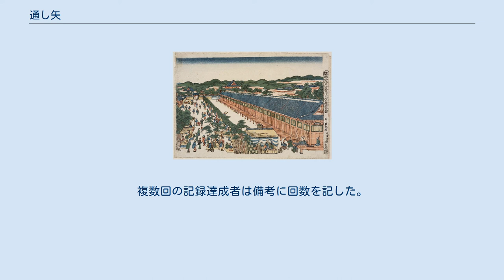通し矢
浮繪和國景跡京都三拾三軒堂之図　画:哥川豊春 通し矢（とおしや）は、弓術の一種目。
堂射（どうしゃ）、堂前（どうまえ）などともいう。
京都蓮華王院（三十三間堂）の本堂西側の軒下（長さ約121m）を南から北に矢を射通す競技である。
いくつかの種目があったが、一昼夜に南端から北端に射通した矢の数を競う「大矢数」が有名である。
江戸時代前期に最盛期となり、有力藩の後ろ盾のもと多くの射手が挑戦して記録更新が相次いだ。
しかし中期以降は大規模な通し矢競技は行われなくなった。
京都三十三間堂の他、通し矢用に作られた江戸三十三間堂や東大寺大仏殿回廊でも行われた。
通し矢用に工夫された技術・用具は現代の弓道にも影響を与えている。
 起源については諸説ある。
保元の乱の頃（1156年頃）に熊野の蕪坂源太という者が三十三間堂の軒下を根矢（実戦用の矢）で射通したのに始まるともいわれるが、伝説の域を出ない。
実際には天正年間頃から流行したとされ、それを裏付けるように文禄4年（1595年）には豊臣秀次が「山城三十三間堂に射術を試むるを禁ず」とする禁令を出している。
なお秀次自身も弓術を好み、通し矢を試みたともいう。
この頃はまだ射通した矢数を競ってはいなかったようである。
 大矢数のはじめは1599年（慶長4年）の吉田五左衛門の千射と言われたり、1606年（慶長11年）の朝岡平兵衛の51本とも言われたりする。
通し矢の記録を記した『年代矢数帳』（慶安4年〈1651年〉序刊）に明確な記録が残るのは、慶長11年（1606年）の朝岡平兵衛が最初である。
平兵衛は清洲藩主松平忠吉の家臣で日置流竹林派の石堂竹林坊如成の弟子であり、この年の1月19日、京都三十三間堂で100本中51本を射通し天下一の名を博した。
以後射通した矢数を競うようになり、新記録達成者は天下一を称した。
多くの射手が記録に挑んだが、実施には多額の費用（千両という。）が掛かったため藩の援助が必須だった。
 寛永年間以降は尾張藩と紀州藩の一騎討ちの様相を呈し、次々に記録が更新された。
寛文9年（1669年）5月2日には尾張藩士の星野茂則（勘左衛門）が総矢数10,542本中通し矢8,000本で天下一となった。
貞享3年（1686年）4月27日には紀州藩の和佐範遠（大八郎）が総矢数13,053本中通し矢8,133本で天下一となった。
これが現在までの最高記録である。
その後大矢数に挑む者は徐々に減少し、18世紀中期以降はほとんど行われなくなった。
ただし千射種目等は幕末まで行われている。
 江戸では、寛永19年（1642年）、浅草に江戸三十三間堂が創建され、京都よりも多様な種目が行われて活況を呈したが、大矢数では京都の記録を上回ることはなかった。
幕末に至っても通し矢は行われたが、明治5年（1872年）に解体された。
 東大寺でも通し矢が行われていたようである。
大仏殿西回廊外側の軒下（106.8m）を北から南に射通すもので、京都三十三間堂より距離は短いものの天井が低い(3.8〜4.1m)ため難度は高かった。
天保13年には当時挙母藩士で後の新撰組隊士安藤早太郎が、4月20日酉の刻（18時頃）より翌21日未半刻（15時頃）までで総矢数11,500本中、8,685本を射通した（成功率75.5%）。
 江戸時代大いに流行した通し矢であったが、当時から過度の競技化には批判があり、伊勢貞丈は『安斎随筆』で「通し矢は用に立たず、矢数を射増したる名を取るのみにて、無益なる業なり。見せ物の類なり。」と述べている。
また多くの記録を樹立した尾州竹林派の内部でも、射の本質を損なうとして通し矢を行わなかった系統（岡部系）もあった。
 明治以降、通し矢はほとんど行われなくなった。
大矢数では明治32年（1899年）の若林正行 が4,457本を射通したのが最後の記録である。
ただしその後も何度か試技は行われている。
現在は毎年1月中旬に京都三十三間堂で「大的全国大会」が開催されているが、距離60mの遠的競技の形式であり、通し矢とは似て非なる物である。
 諸藩では折掛・堂形と称する物を作り稽古した。
折掛は、一対の竹を立て間に縄を張ったものを3ヶ所設置し、縄を屋根に見立てた物。
堂形はより本格的に、木材で模して作る物で、簡略に矢の弾道の最も高い部分だけを作る場合と、本格的に全長を模す場合があった。
堂形は紀州藩、尾張藩、仙台藩、松江藩、加賀藩などにあったという。
 以下の区分を組み合わせて、様々な競技が行われた。
全堂大矢...